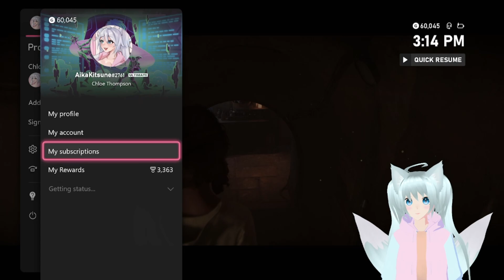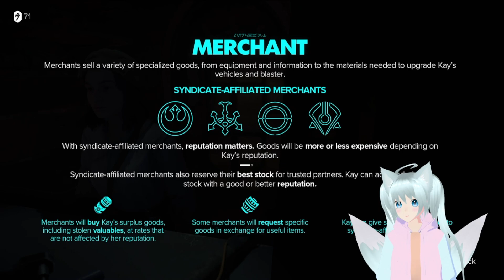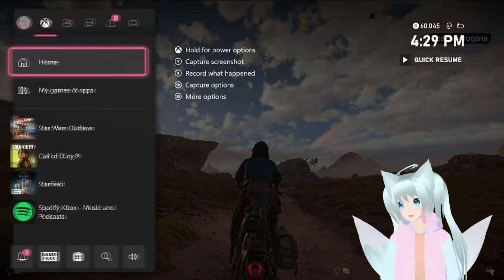Star Wars Outlaws. An Exciting New Story!?